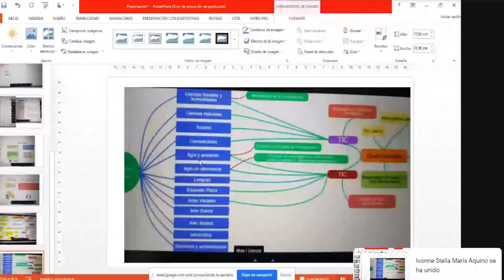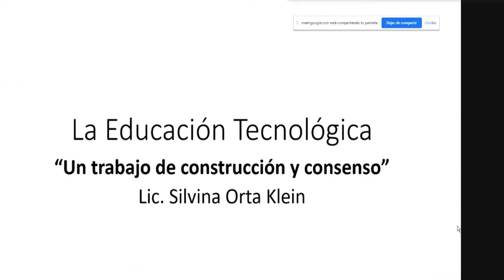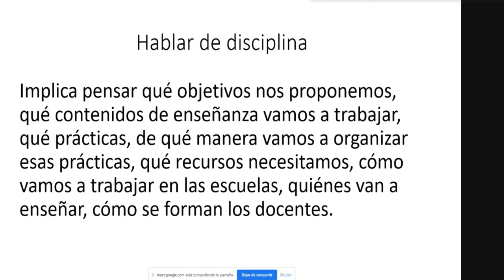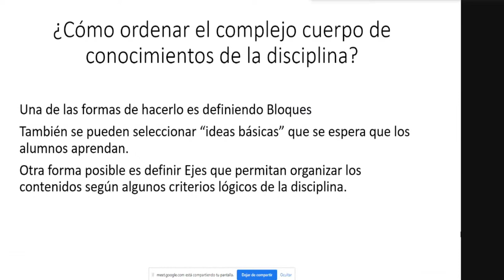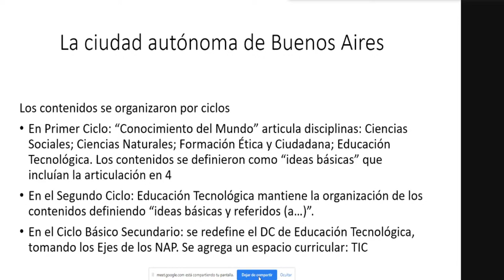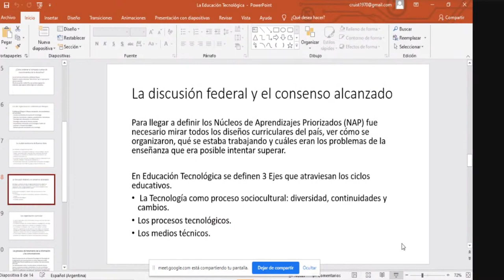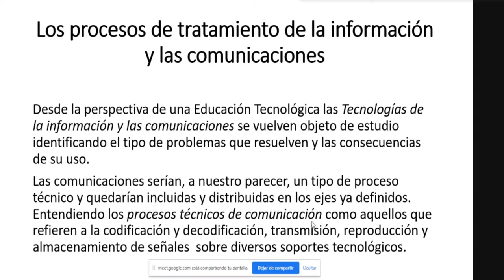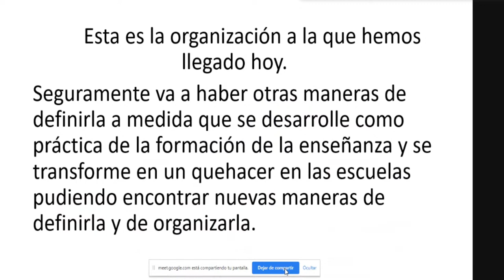Fortalecimiento de la Formación Docente con: Lic Silvina Orta Klein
La construcción curricular de la Educación Tecnológica en el marco del Proyecto de Extensión: Fortalecimiento de la formación docente a partir de la vinculación de la universidad con el campo profesional.